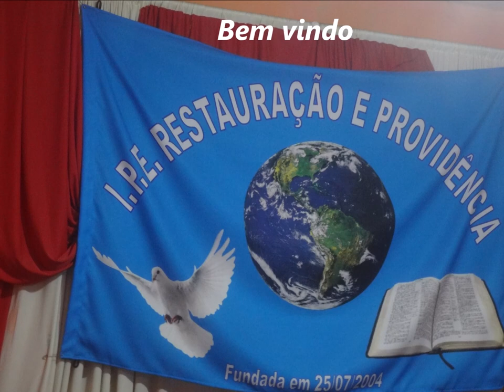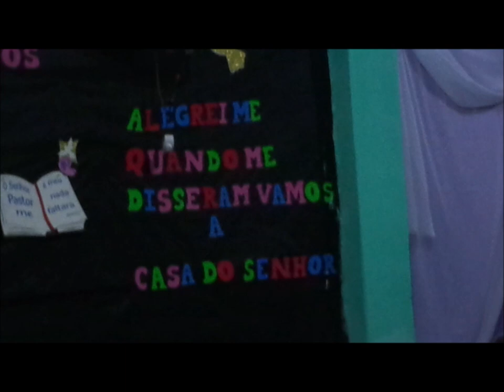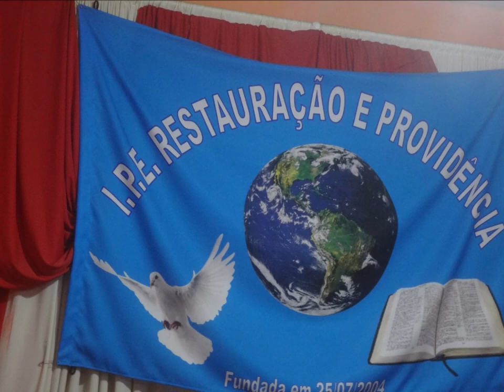Restauração e Providencia.....11 Novembro 2021 - Alto Vera Cruz - B.H M.G - Palavra Pr. Julio Cesar